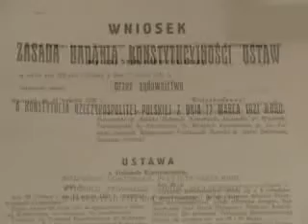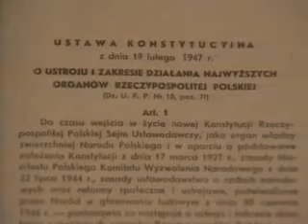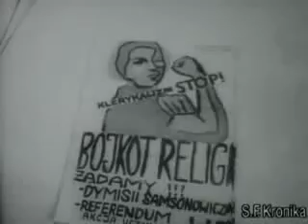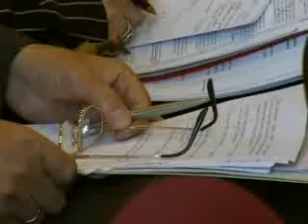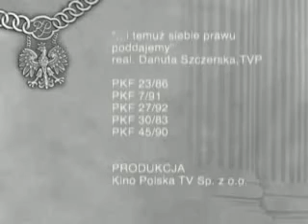20 lat Trybunału Konstytucyjnego